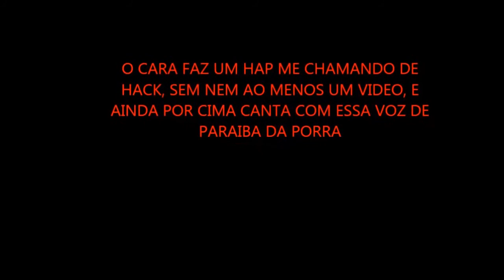Frag Movie ITAQUA 1533